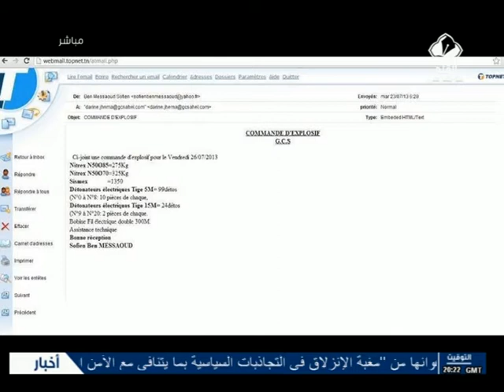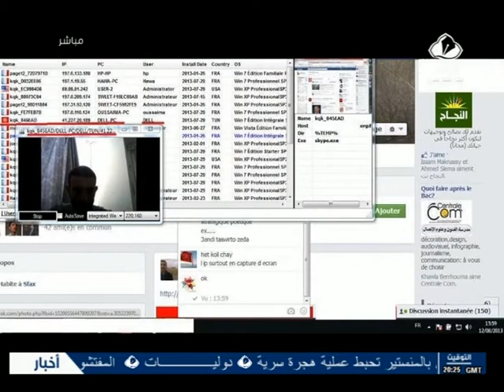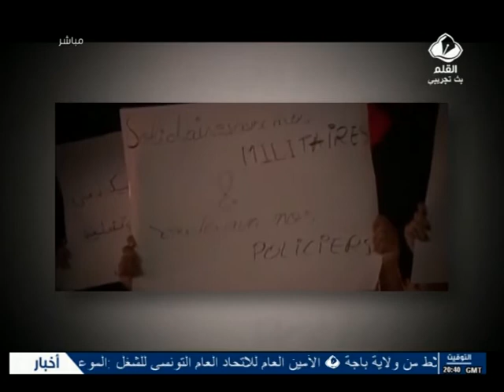للنقاش حقائق و خفايا حول آخر تداعيات الإغتيالات و القرصنة و التصريحات الجزء 1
حقائق و خفايا ستكشف حول آخر تداعيات الإغتيالات و القرصنة و التصريحات مع الصحفي الاستقصائي ماهر زيد و الدكتور عارف المعالج و أحمد اللوز

تقديم ملاك البكاري